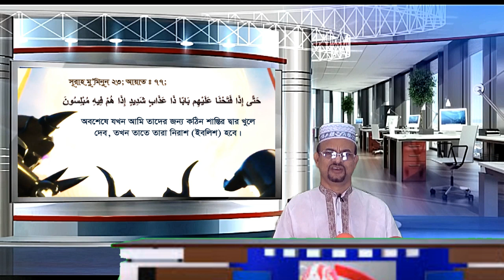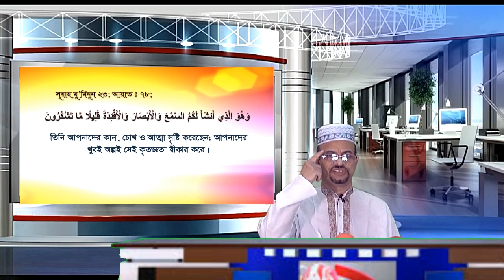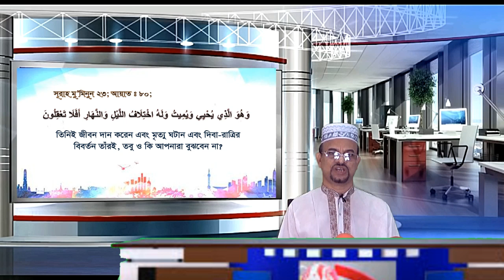করোনা ভাইরাস কোভিড-১৯: কঠিন আযাবের দ্বার কখন খোলে ? When hard punishment arrive ? [COVID-19]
ইসলামের প্রকৃত রূপ উপস্থাপন ও বিবর্তন থেকে মুক্তি: